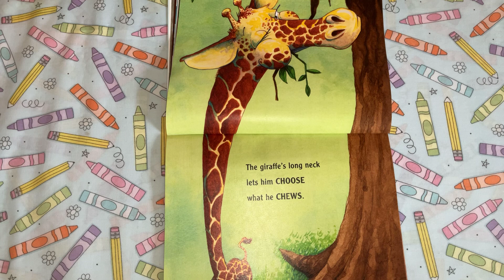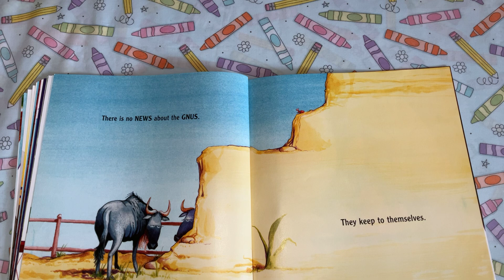Dear Deer (part 2)